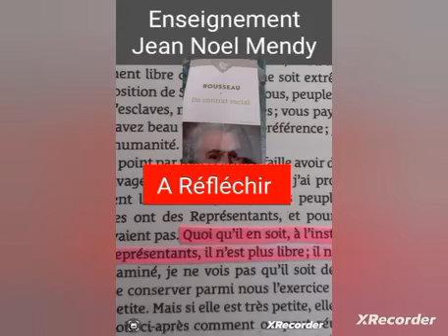Comment ils règnent par principe de représentation